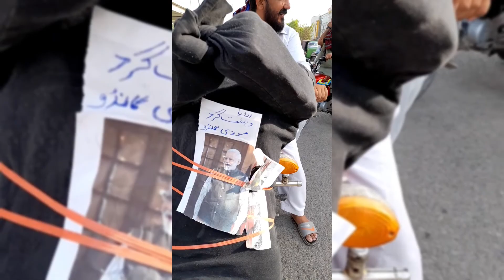Tajdare Khatm-e-Nabuwwat Zindabad